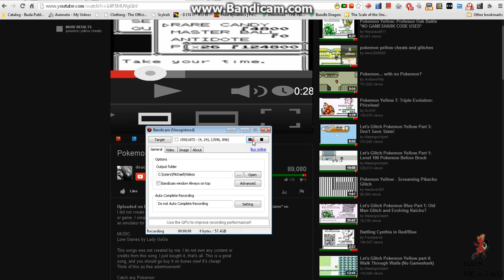VERY SCARY POKEMON YELLOW LAVENDER TOWN GLITCH